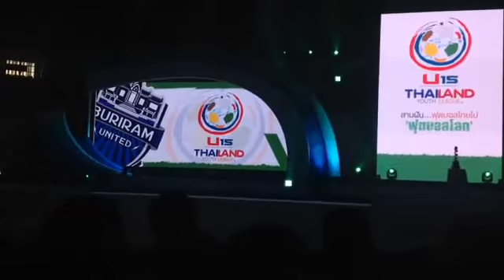EP. 3 - เปิดตัวทีมเข้าชิงชนะเลิศ บุรีรัมย์ ยูไนเต็ด พบกับ บ้านบึง ยูไนเต็ด รุ่น 15 ปี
งานมหกรรมฟุตบอลลีกเยาวชนแห่งชาติ ณ อินดอร์ สเตเดี้ยม หัวหมาก การกีฬาแห่งประเทศไทย

คู่ชิงชนะเลิศ บุรีรัมย์ ยูไนเต็ด พบกับ บ้านบึงยูไนเต็ด  ณ สนามราชมังคลากีฬาสถาน วันที่ 8 มีนาคม 2560 เวลา 16.00 น.